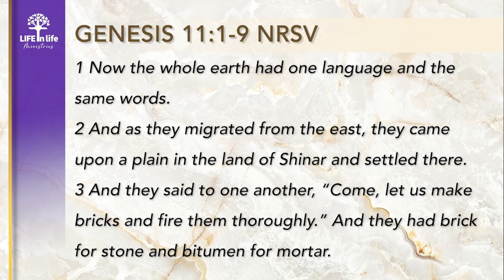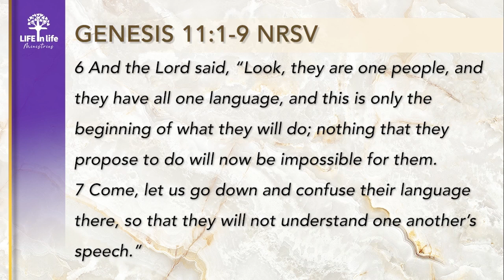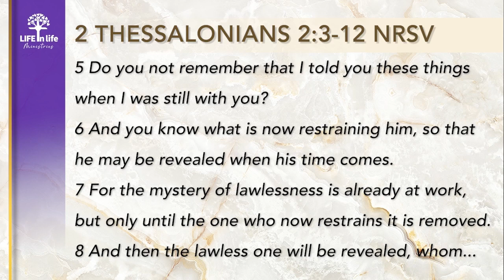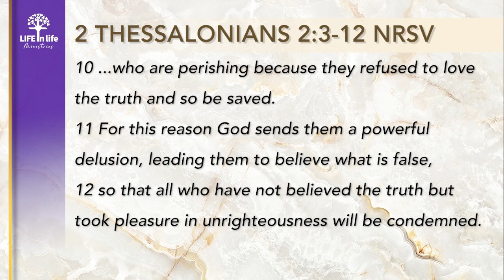One World Government And The Antichrist - Part 1 | LIFE in life Ministries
Material Cited:
Boni, Jean-Joseph. From The Tower of Babel To One World Government: United
Nations Against God (p. 24). Biblical Worldview. Kindle Edition.